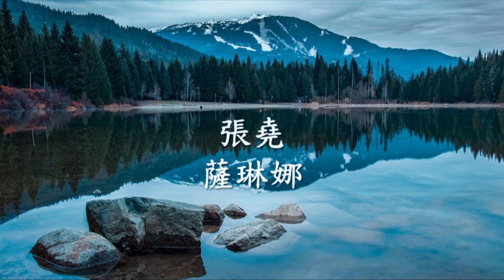張堯 Zhang Rang - 薩琳娜 Selina.mp4